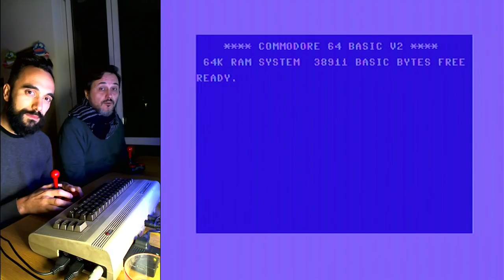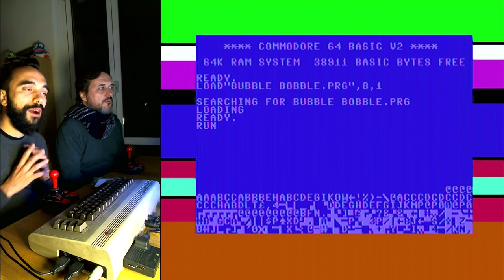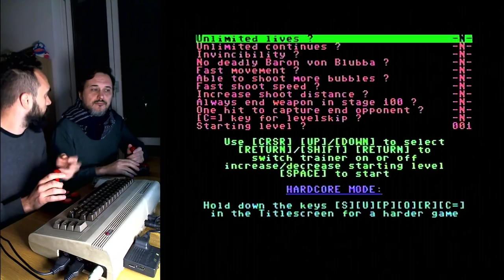CALENDARIO DELL'AVVENTO DEL C64 - 11 dicembre 2017: Bubble Bobble, ricordando Fukio Mitsuji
Fukio "MTJ" Mitsuji, il designer di Bubble Bobble, Rainbow Islands e altre clamorose delizie  ci ha lasciati esattamente 9 anni fa, l'11 dicembre 2008, a 48 anni. Bisboch e Kenobit, che a MTJ devono davvero tanto, rigiocano Bubble Bobble su C64 dopo tanti anni così, tra un brindisi e un quasi longplay improvvisato. Da cui la durata anomala, speciale - come è speciale Bubble Bobble, d'altro canto.